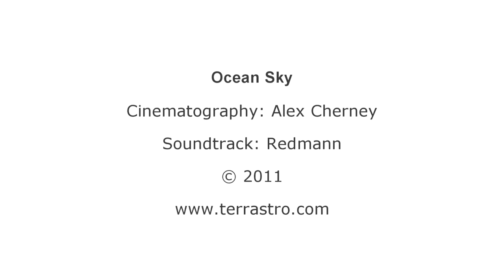You have free will✫*¨*.¸¸.✶*¨`*.✫*¨*.¸¸.✶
✫*¨*.¸¸.✶*¨`*.✫*¨*.¸¸.✶ Relaxs~